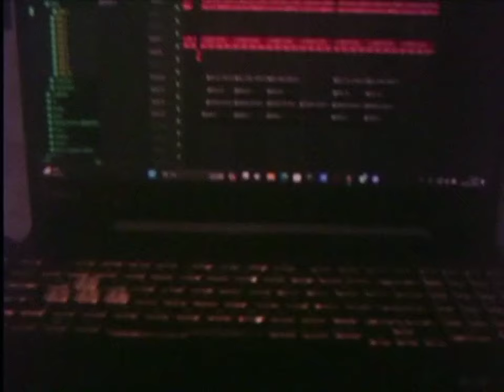Enkebit - Uykuya Son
Produced by CHAOSMANE
Shot by L8
Lyrics

''Bir iki Freddy senin için geldi''
''Üç dört kapını sıkı sıkı ört''
''Beş altı yakala haçını''
''Yedi sekiz yatağa geç gireriz''
''Dokuz on artık uykuya son''

Gördüklerim yalan evet ama ruhum kadar kara değiller
Aptal sefiller
Karşınızda eğilmem
Deliler hastanesinde deliller
Fazla sevilmem, olmaz sikimde
İnimden çıkıcam gelin benimle
Evet dedin ve kavuştu ruhlara uzak denizde
Temizle kalbini kanlı elinle

Sanıyolar beni yine onlardan
Boş laflardan bıktım
Bundan hoşlanmam
Zorlanmam ölü olmazsam
Yalvarman gerekiyor
Ahlaktan yoksun insanı harcarlar
Ahmaklar bilmez bunu
Enkebit'i anlatmak zor
Kolay mutluluğa koş
Sabahın körü gözaltlarım mor
Biliyosun bunu

Senin çıktığın yokuşu ben indim
Suratıma bakıyosan Enkebit'i bildin
Tanıyosun Eren'i piç, ben kimim pislik?
Yazdığım her sözü duyunca miskin oldun
Bu da sana korku
Şifreleri aradığım raflar tozlu
Günün sonu yatağımda yorgun
Ona sorduğum soruysa ''Belki de sondu?''

Şeytanlarım istiyor peşin ve leşimi
Veriyorum onlara agresif dilimi
Duyunca bunu tabi sesleri kesilir
Hayatım film ve türü gerilim

Benim seçimim
Ama senin için değil
Yeni nesil diyip kaçıyosun
Buna ne demeli?

Aklı bi havada karış sürtüğün beyni delik
Beşikte başlayıp mezarıma getir sonu

Bunun için doğdum sanıyorum
Hayır beni düşünceler boğdu
Sonsuz evrenlerde beynimi doldur
Tanrı gibi yaratırım içindeki korkuyu
Suratıma bakıp söyle ''Dediklerin doğruydu''

Tabi doğruydu
Bunun için anca yukarıya koşturdum
Biraz içip teselliye boğuldum ve acım geçti artık
Nasıl buralara geldiğimi sordun mu?